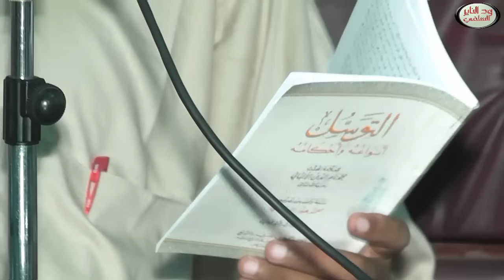الدورة العلمية التوسل وأحكامه " الدرس 1 " الشيخ مزمل فقيري حفظه الله